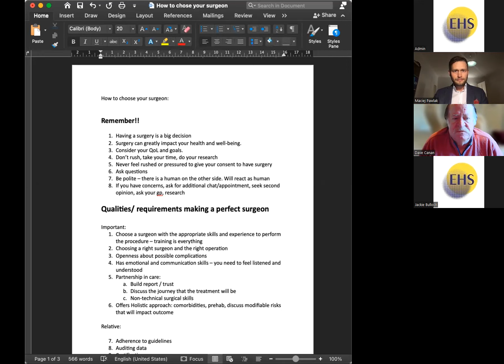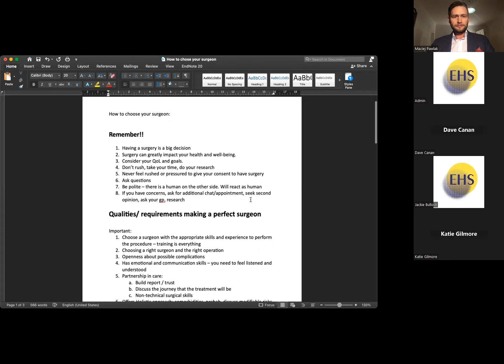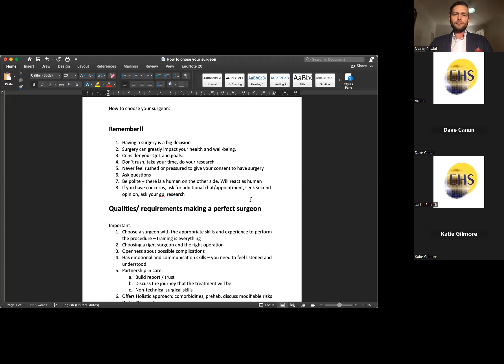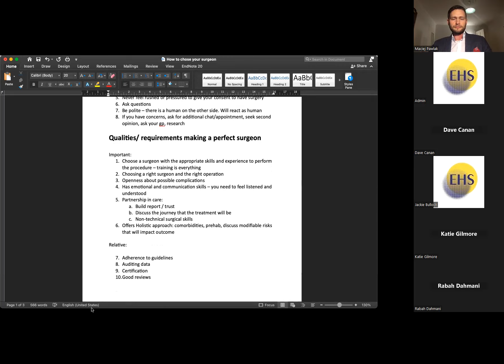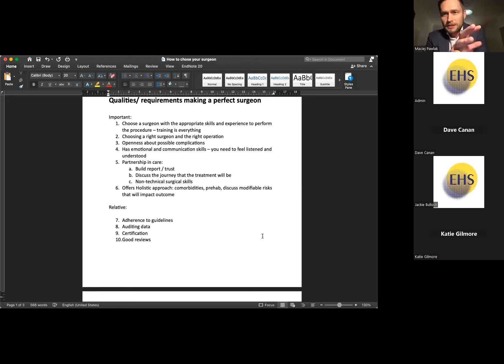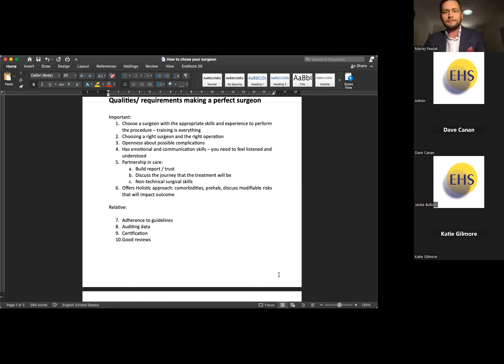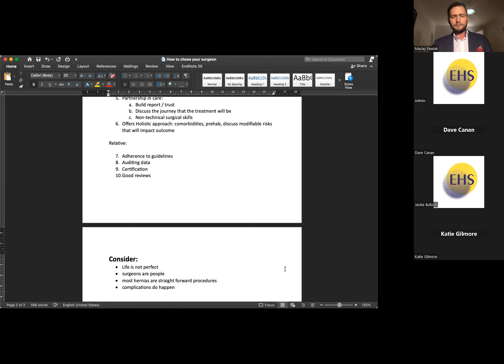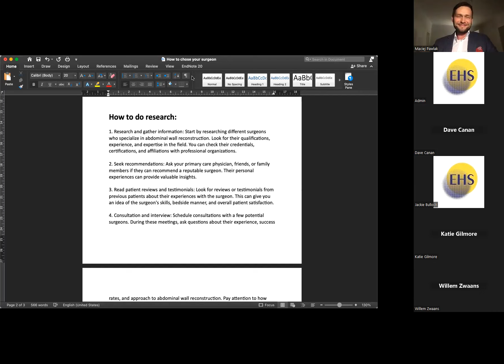HOW to choose your hernia surgeon?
Hernia Patient Support Group Live Chat

'We cannot repair your hernia but we can support you on this journey!'